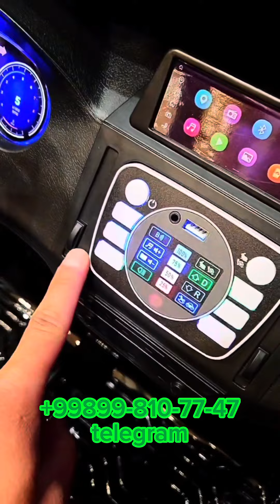Bolalar mashinasi 2023